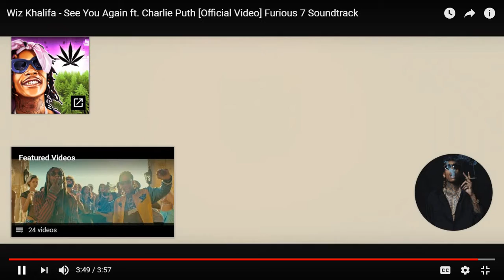(1.25 Speed) Wiz Khalifa - See You Again ft. Charlie Puth Furious 7 Soundtrack Ending 3:09 - 3:50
Wiz Khalifa - See You Again ft Charlie Puth Furious 7 Soundtrack. This video shows only part of the video, from 3:09 - 3:50 in 1.25 speed.